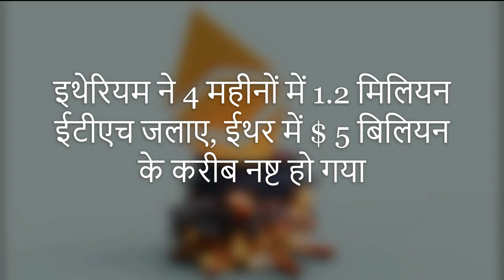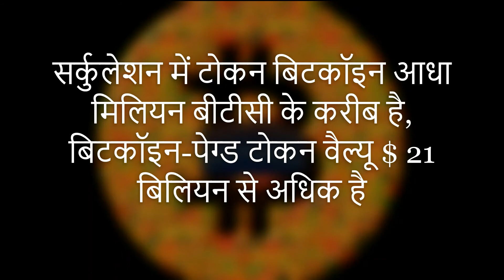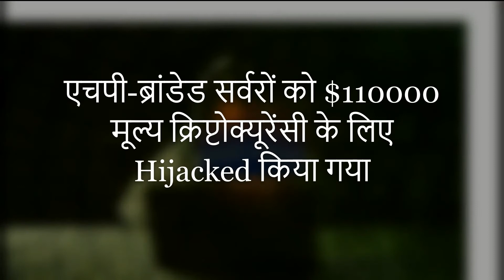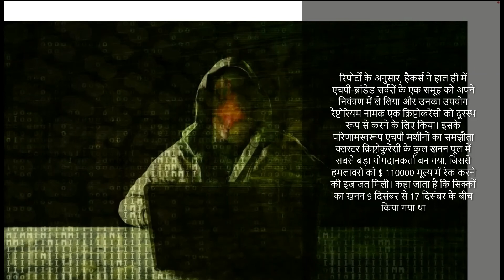Cryptocurrency News Today | Bitcoin Dump | Top 6 cryptocurrency news today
crypto news
cryptocurrency news
Latest Cryptocurrency & Bitcoin News
Latest cryptocurrency news, Price & Charts
bitcoin news
bitcoin price news today
cryptocurrency news predictions
cryptocurrency news india today in hindi
news for cryptocurrency in india
आज क्रिप्टोक्यूरेंसी के लिए शीर्ष 11 समाचार
aaj ka taja khabar in hindi